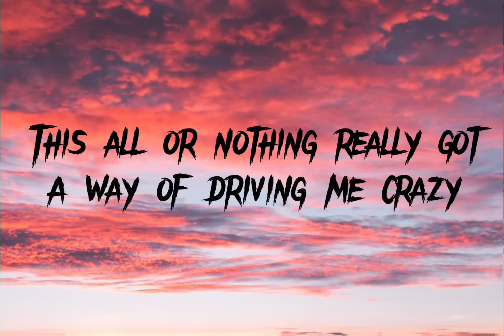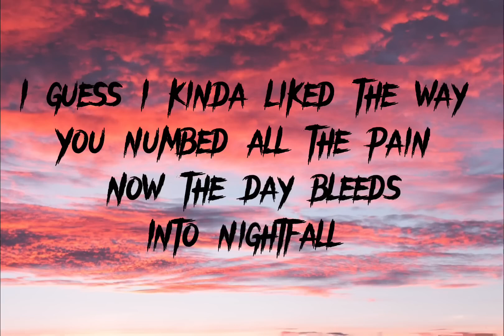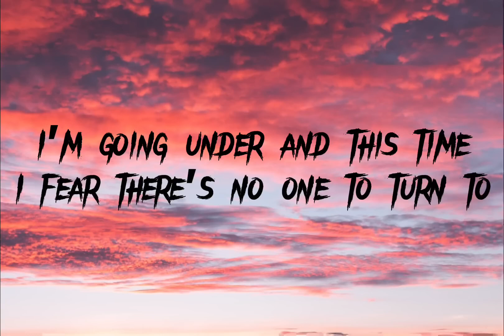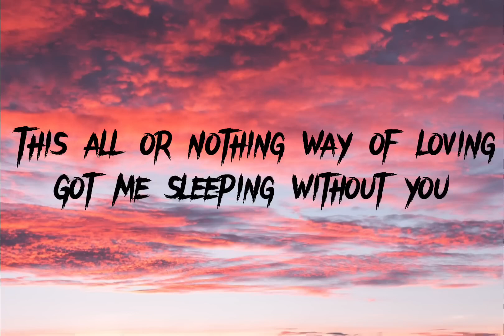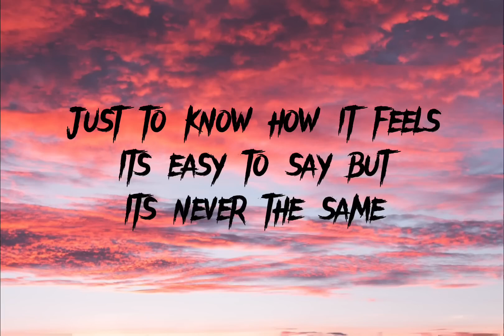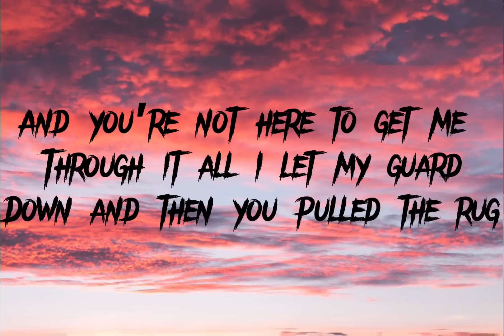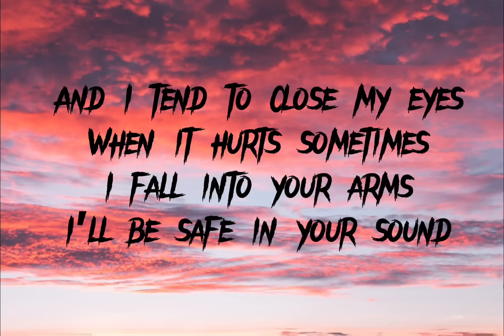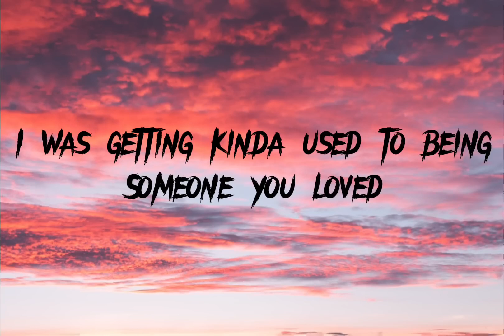Lewis Capaldi-Someone you loved Lyrics